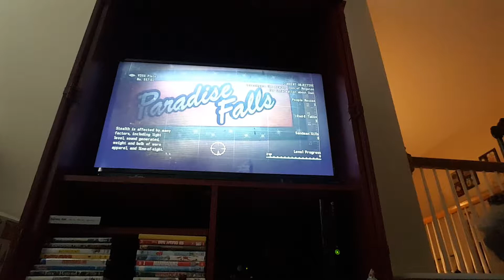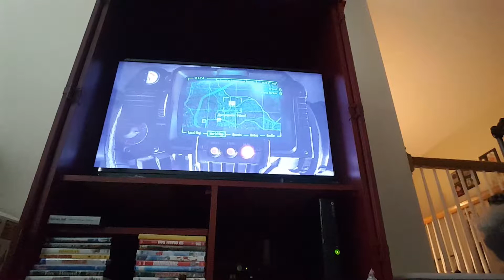Fallout 3 gameplay part 1